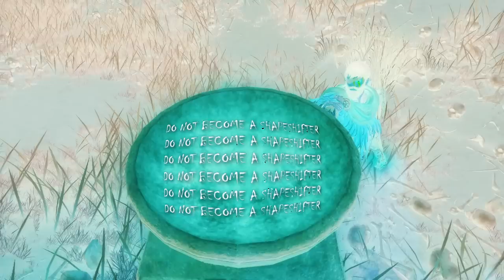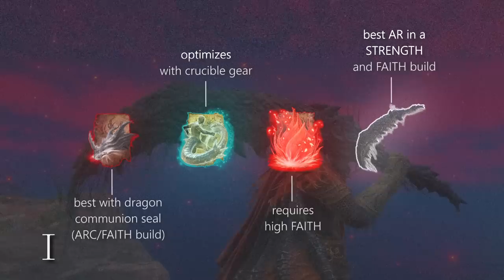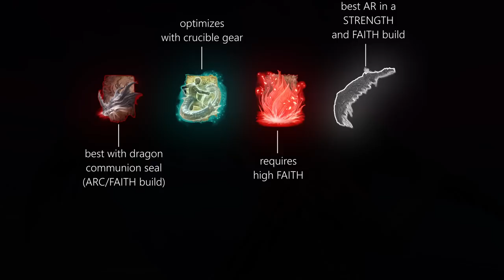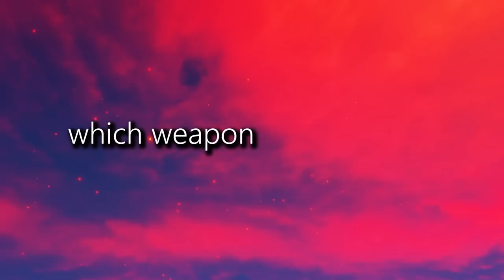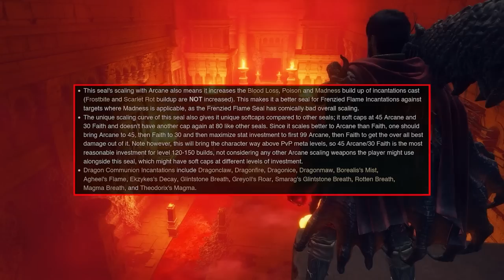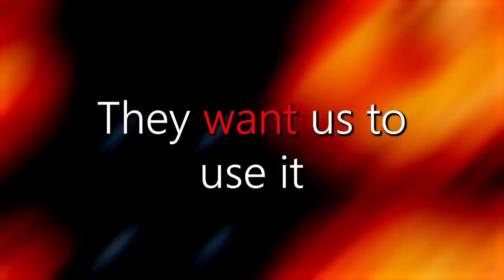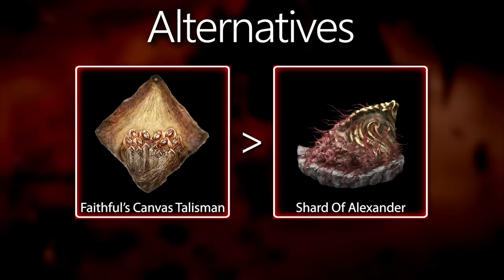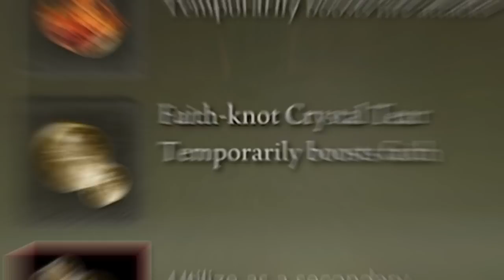So I Tried Being A Shapeshifter In Elden Ring.. (Strongest Arcane And Faith Build Possible)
Play War Thunder now with my link, and get a massive, free bonus pack including vehicles, boosters and more

I wanted to make a Shapeshifter in Elden Ring and the results were.. not as expected to say the least. I have created another monster that is now uncontrollable. This ARC/FTH/ or ARC/FAI build might very well be the strongest build of all time in Elden Ring. Being a shapeshifter in Elden Ring means you can defeat every boss in a million different ways, you just completely dominate the flow of the fight while destroying whatever you're fighting. It's a ton of fun and in this video I show you how to become the shapeshifter in Elden Ring. Do not antagonize the Shapeshifter, because it will not end well for you. The Shapeshifter can alter parts of his body to get newfound powers in which he destroys his opponents in ways that are truly unimaginable, but don't worry because you will get introduced to these ways today. In addition, an insanely powerful weapon that only the biggest shapeshifters in history had the skill to wield and operate with great success will also be a part of the equation. Enjoy!